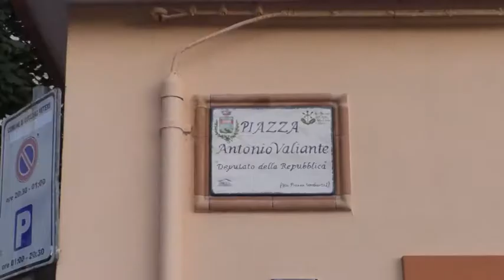Cuccaro Vetere,il messaggio degli amminist.: Antonio Valiante aveva una visione concreta del futuro